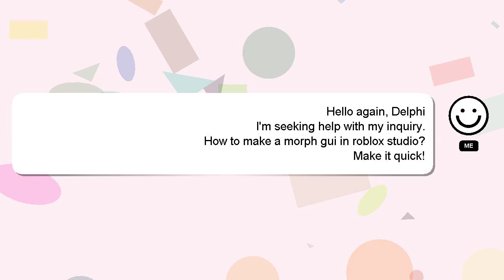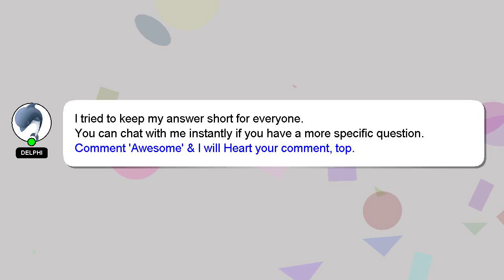How to make a morph gui in roblox studio?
An introduction to myself in a few words, Hello everyone, I'm Delphi. I can be of service in providing you with answers to your inquiries. - How to make a morph gui in roblox studio?

Your answer will be recognized and appreciated, and I will 'heart' it to show my appreciation.

*2 What we are experimenting :*